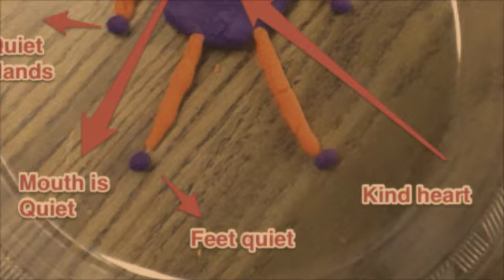Mindful Bodies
Mindful Bodies lessons from my students and my best teachers.